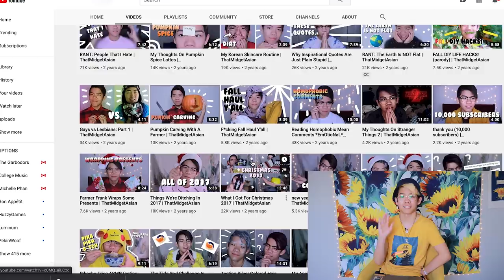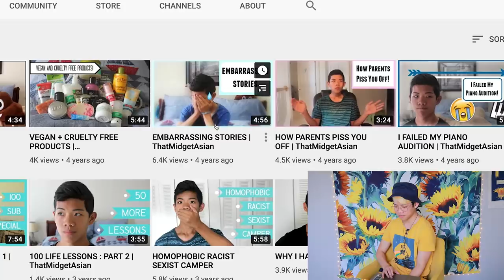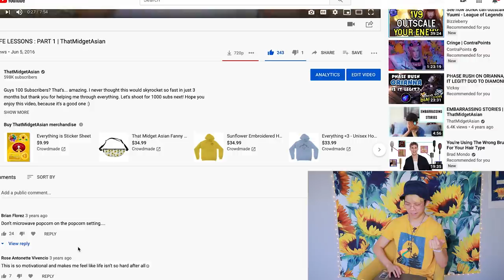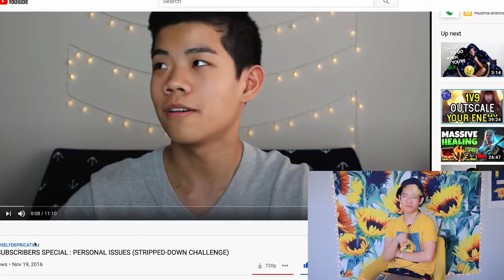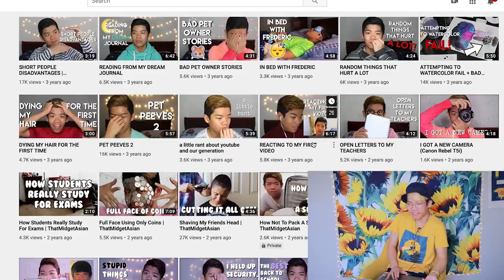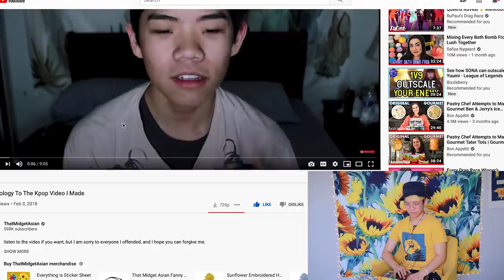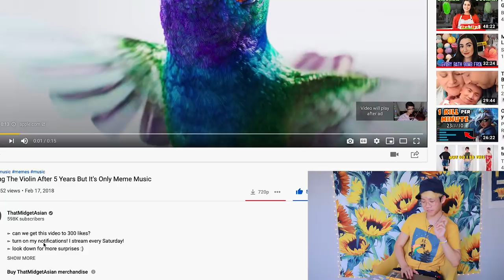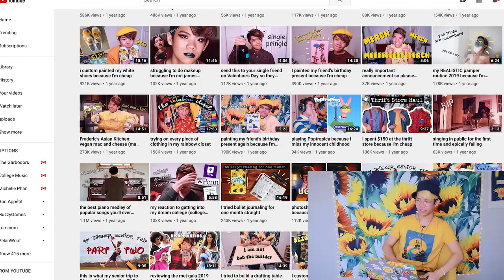Reacting to my old cringey videos because I’m a masochist (200th video)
cringecringecringecringecringecringecringecringe but seriously thank you for sticking with me throughout the years, 4 years flew by really fast. I'll always be here, on the internet, to entertain you guys.

◇ SAVE YO MONEY (affilate links) ◇

◇ SOCIAL EXPERIMENT ◇
⊳ If you're reading this, learn how to spell my name (Frederic)